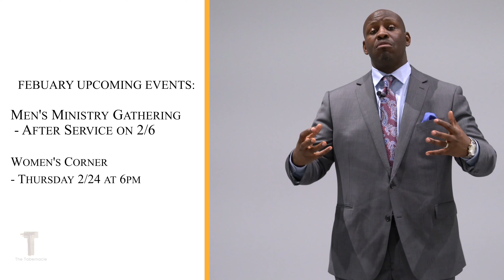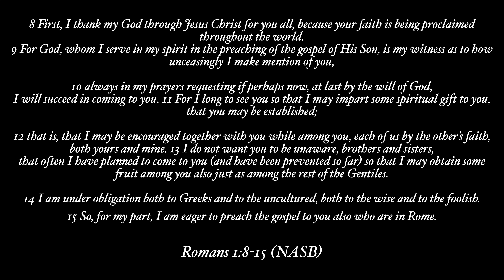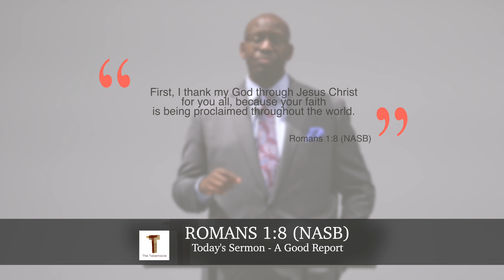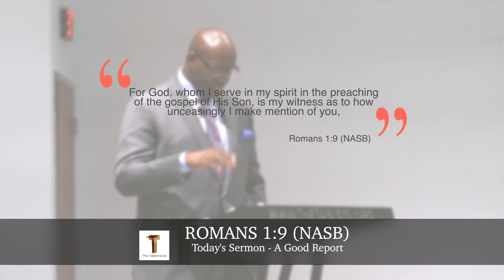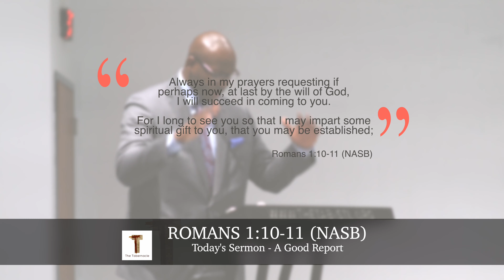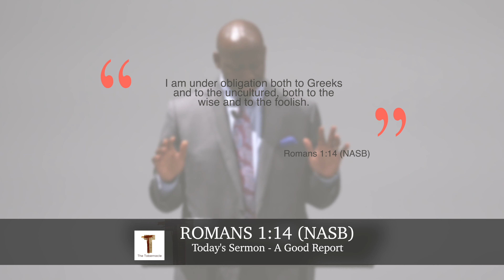Sunday January 30th 2022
Join us as we conclude the series "Good News". Invite someone to watch with you...